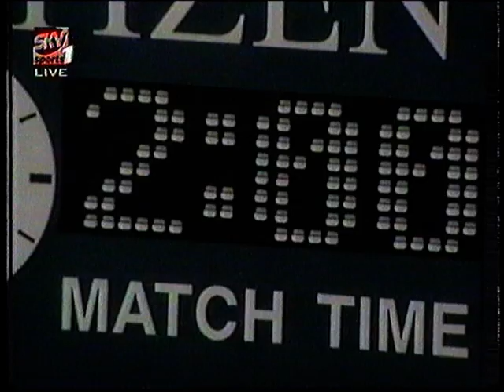ivanisevic edberg part9